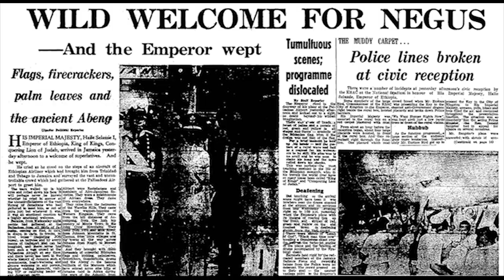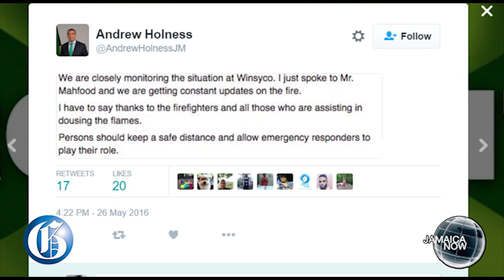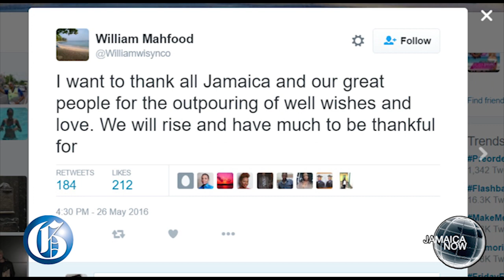JAMAICA NOW: Massive Wisynco fire... Five killed in road crash ... NHT goodies ... $ slide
MAY 27, 2016: Major fire at Wisynco warehouse, it took more than 12 hours to be put out ... Five people killed in St Ann road crash ... Andrew Holness announces NHT benefits for thousands of contributors ... Central bank intervenes in foreign exchange market to halt dollar slide.